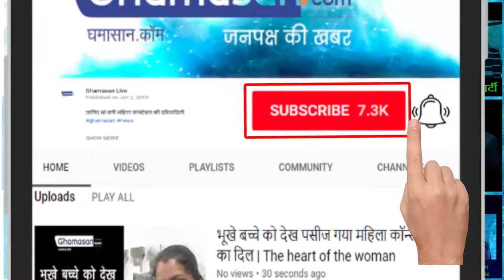Prayagraj Kumbh Mela 2019 का ऐसा नजारा आपने कभी नहीं देखा होगा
Prayagraj Kumbh नगरी का नयनाभिराम नजारा देखकर रह जाएंगे दंग | Prayagraj Kumbh will be seeing the panoramic view of the city.